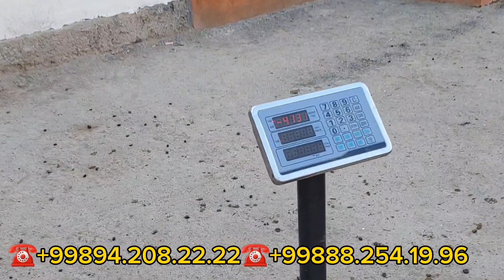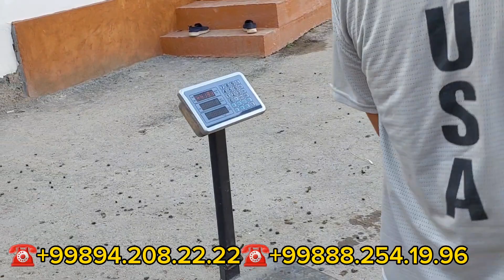Xisori qõzi qõchqorlar siz qidirgan va sõragan narhlarda 30.10.2023yil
Yangiqõrģon tumani Begabod qõy bozori bugungi narhlar bilan tanishing Tergachi qõy bozori bugungi narhlar bilan tanishing Beshariq qõy bozori bugungi narhlar bilan tanishing